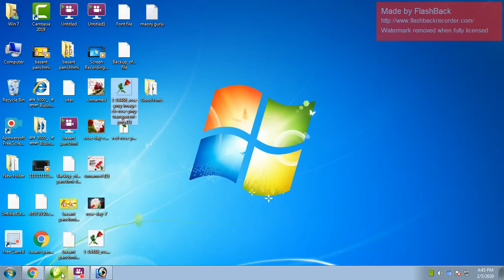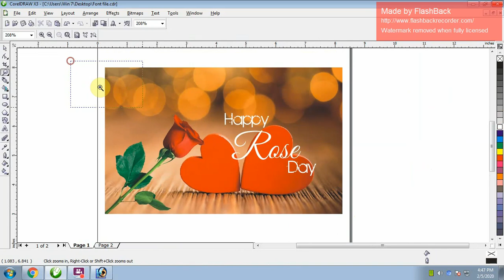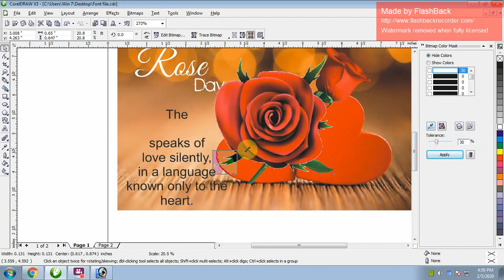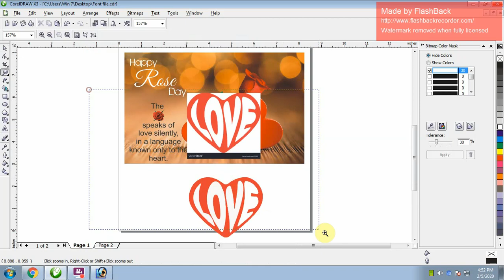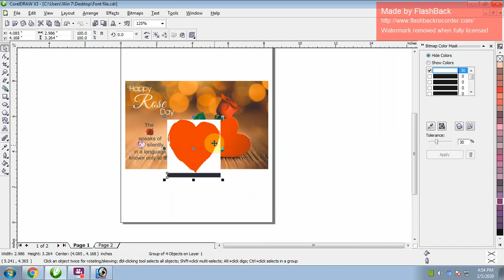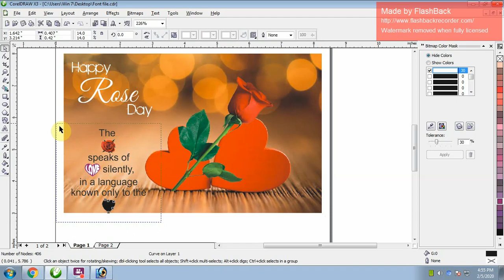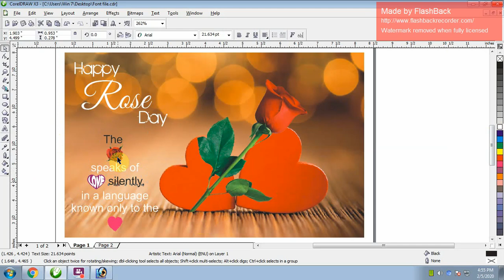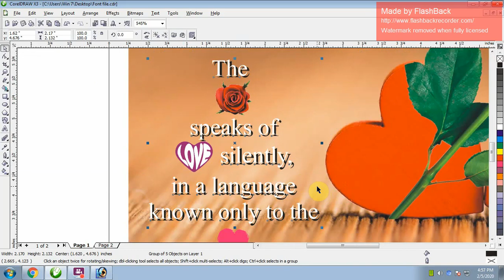Make rose day card with the help of corel draw and photoshop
It's useful for graphic designers.